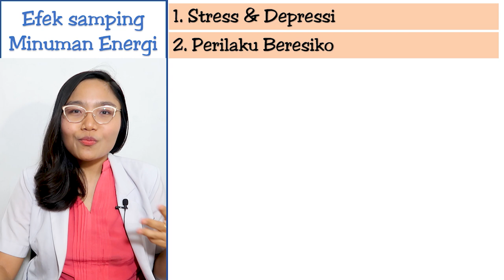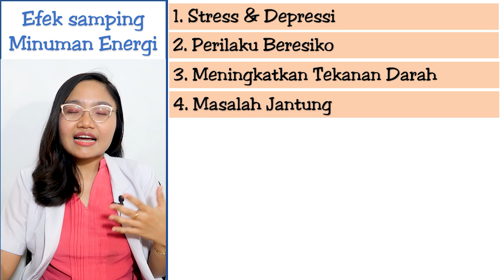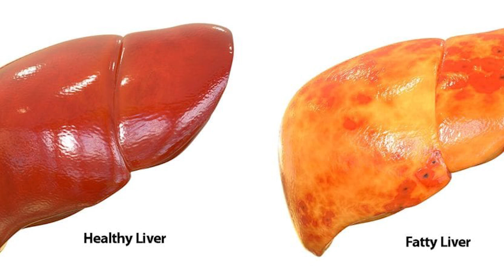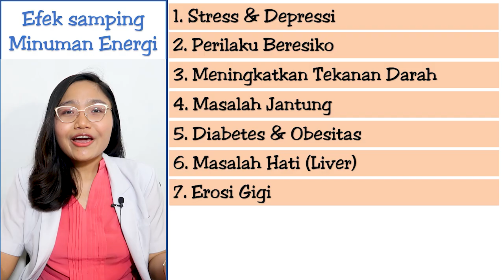BAHAYA MINUMAN ENERGI BAGI KESEHATAN I | dr. Emasuperr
Kali ini aku ingin menjelaskan tentang INI YANG TERJADI JIKA TERLALU SERING MINUM MINUMAN BERENERGI | dr. Emasuperr
BAHAYA MINUMAN ENERGI BAGI KESEHATAN

00:00 Introduction
01:07 stres dan depresi
01:28 perilaku beresiko
02:02 meningkatkan tekanan darah
02:18 masalah jantung
02:32 diabetes dan obesitas
02:56 masalah hati (liver)
03:16 erosi gigi
04:04 efek pada ginjal